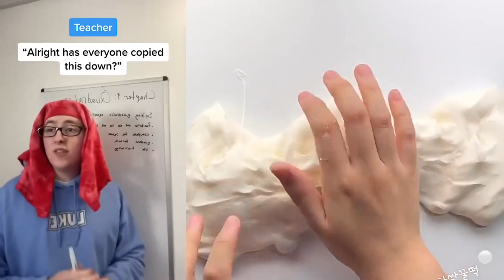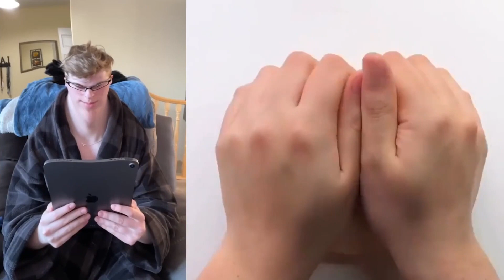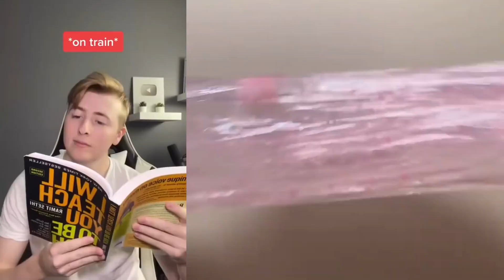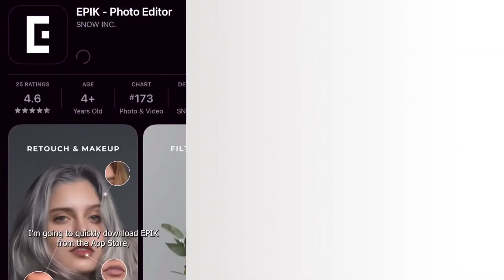☀️ Text To Speech ☀️ Slime Storytime Tiktok 😸 @Luke Davidson || POVs Tiktok Compilations Part #34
We enjoy each day together.